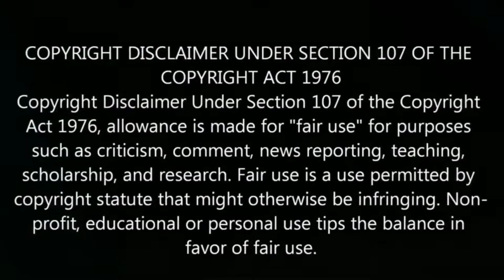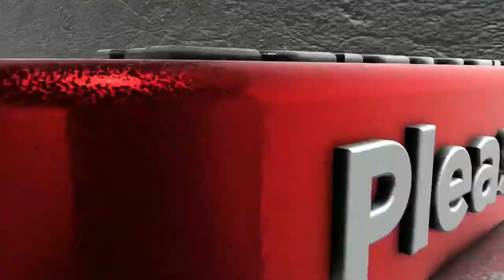Journey to Stardom!! |Brazilian Wonderkid Jesus Reinier |HD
Reinier Jesus Carvalho - is an 18-year-old attacking midfielder who joined Real Madrid in January after catching their eye with impressive performances for Flamengo and the Brazil U17s. He scored six in 14 for the former and five in 10 for the latter before swapping Rio de Janeiro for the Spanish capital.

With first-team opportunities at a premium with Zinedine Zidane's record European champions, Reinier has thus far turned out for their reserve team, Real Madrid Castilla, scoring twice in three games before the coronavirus-enforced break in play. The youngster looks set to hit the ground running at the Signal Iduna Park.

Reinier joined Borussia Dortmund on a two year loan deal with the hope that he would be able to make a similar impact to Achraf Hakimi, who enjoyed a largely successful loan spell with the Black and Yellows. However, the Brazilian forward has not enjoyed the best of starts, and has been limited to just seven appearances off the bench so far this season.

With playing time limited  Real Madrid ready to bring him back to the Spanish capital but also keen for him to continue his progress, a switch to the Jose Zorrilla Stadium could well be on the cards. What now remains to be seen is how talks progress between the two Spanish outfits and if Reinier does end up going on another loan spell, this time within La Liga.